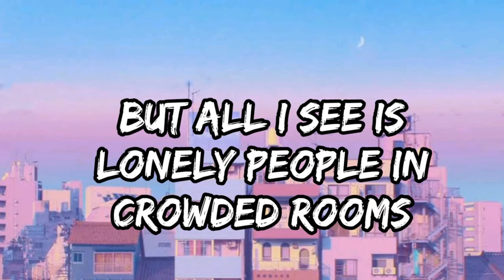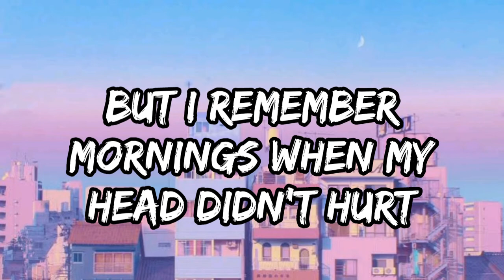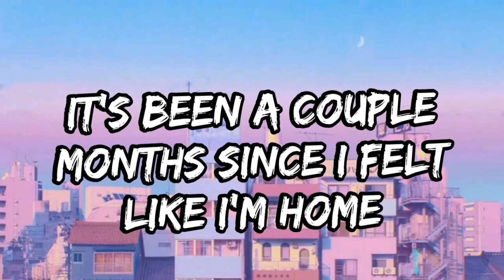This City - Lyrics (Song by Sam Fischer)